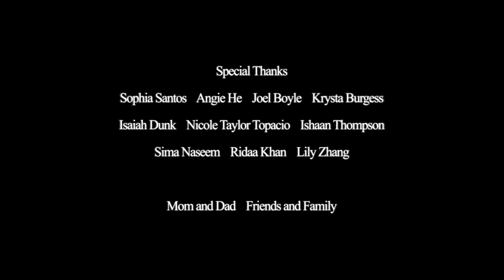Past Bedtime TRAILER | Sheridan Animated Short Film 2023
After his parents allow him to stay up past his bedtime to see the New Year's Eve celebrations on TV, a young boy struggles to stay awake for the big event!

Sheridan College 2023